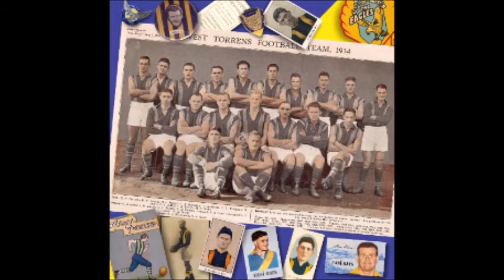West Torrens Eagles (late 80's -1990)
song originally uploaded by Jason Thompson, the singer of the song